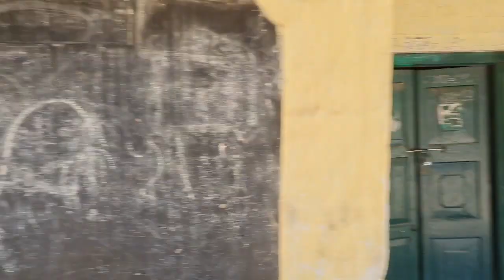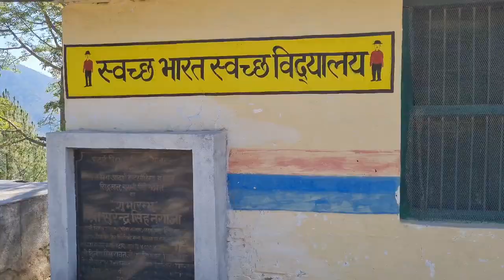vlog 3 school ki yaade kya apne bhi class bunk kiya h chlo fir se school chle.